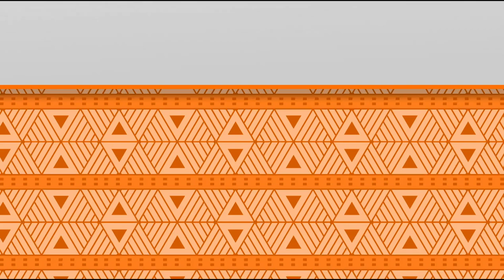Royal AM do the double over Kaizer Chiefs in the DSTV Premiership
DSTV Premiership Reactions

Royal AM 1-0 Kaizer Chiefs

Thoughts from Arthur Zwane and John Maduka after the match